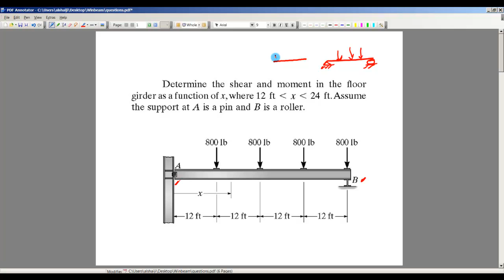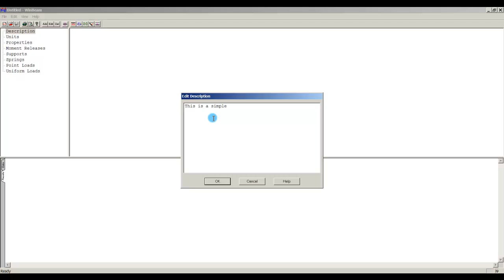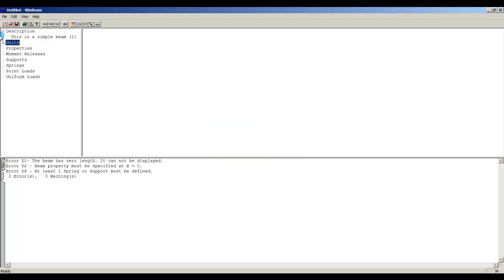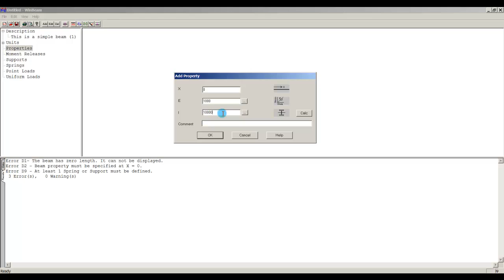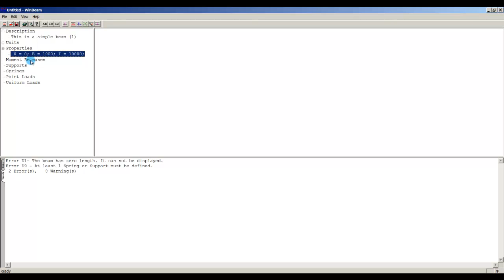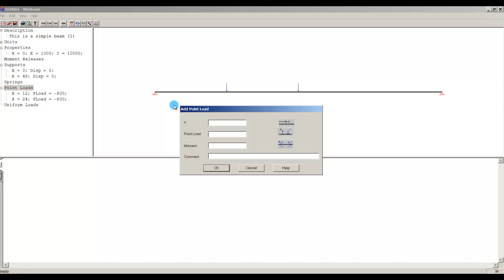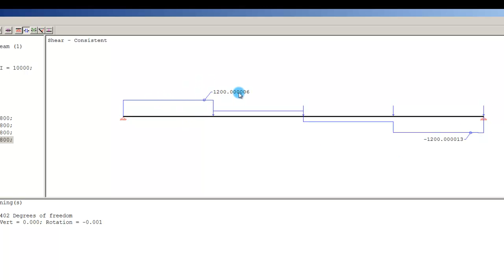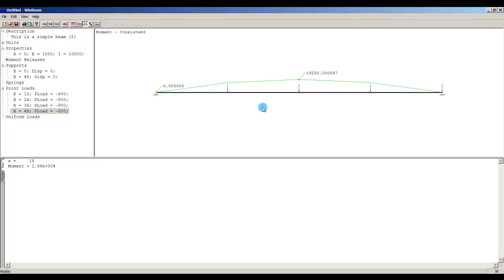DNSWinbeam: Draw shear Force and Bending Moment Diagrams - Part (1)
Drawing shear force and bending moment diagrams for a beam using Winbeam.